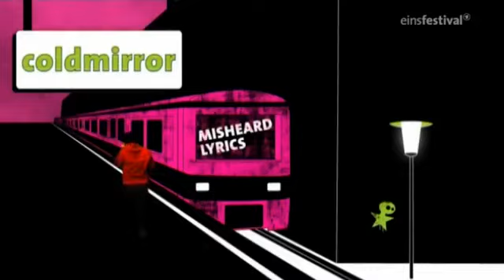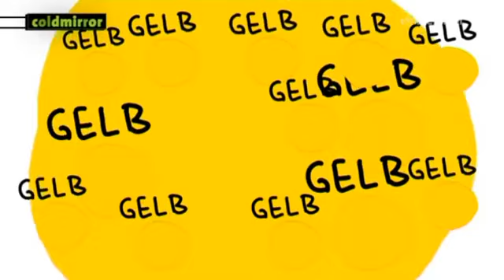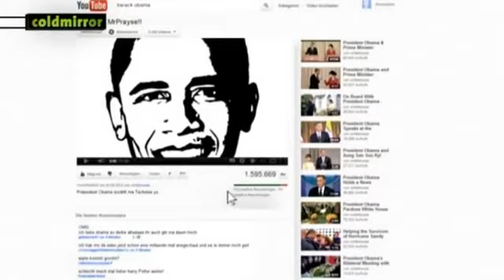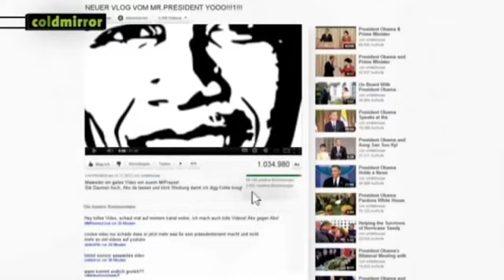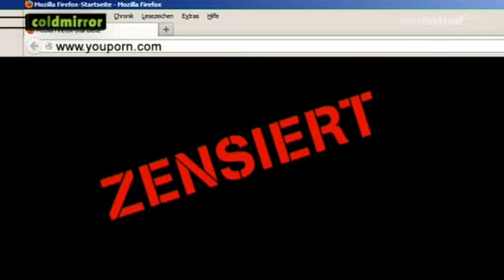coldmirror Folge 25